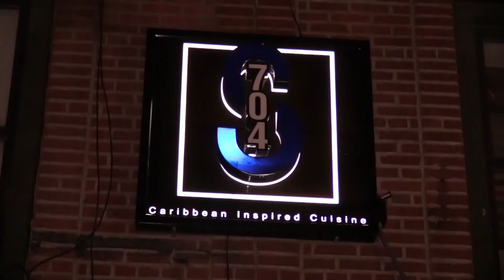Shenseea presented by DJ Mr. Famous, of caribbean restaurant - Suite704bk in Brooklyn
New York's #1 Carribean Lifestyle Magazine -  music, food, fashion, culture "lifestyle"